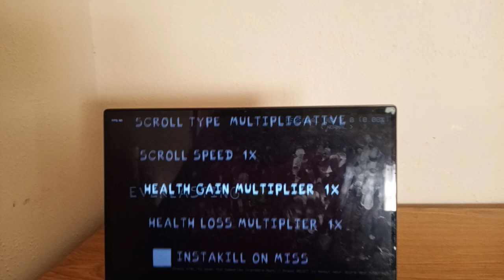Friday Night Funkin With Everlasting Funk, Just Monika!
FNF With Everlasting Funk is a short one-shot mod about everyone’s favorite Literature Club member… Monika! Fight against her in a singing battle, and try your best not to fall for her.